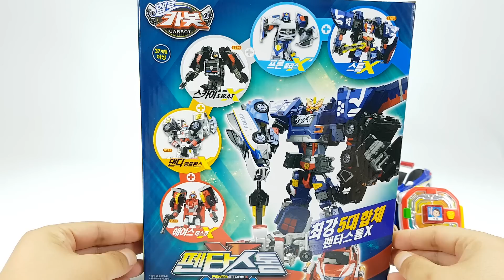Hello Carbot Season 9 Pentastorm X Fron Police X Cube Watch Vehicles Car Robot Toys